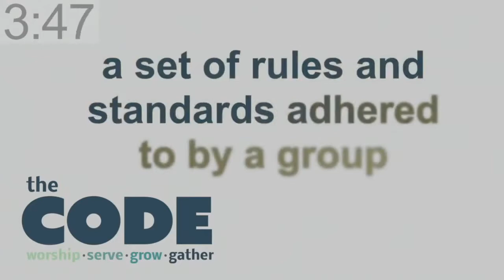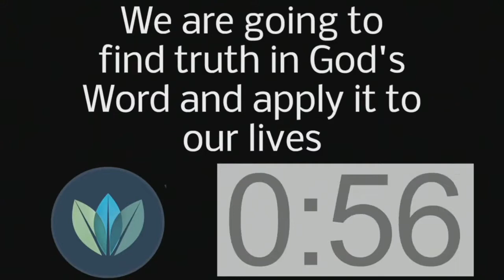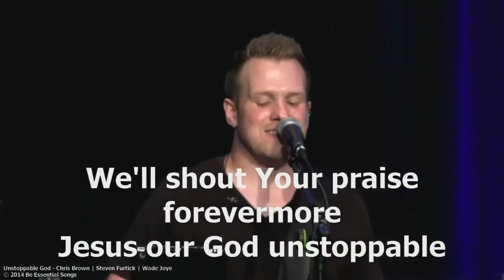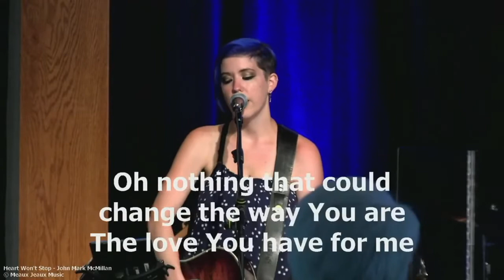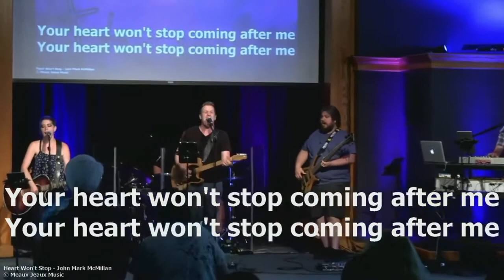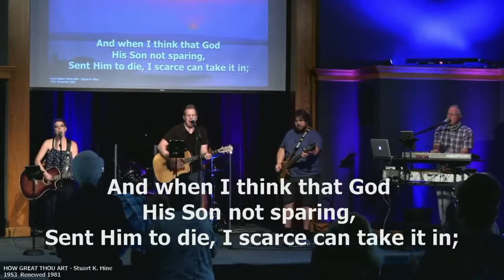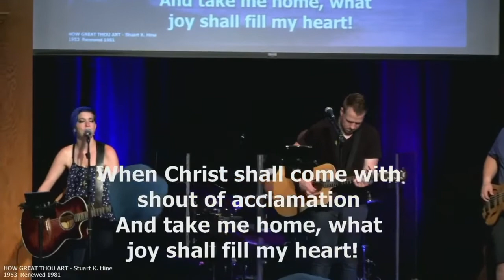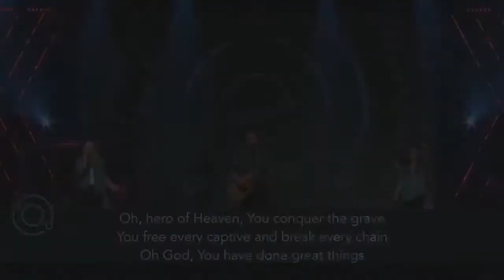Embrace York 2020 Report YGBC